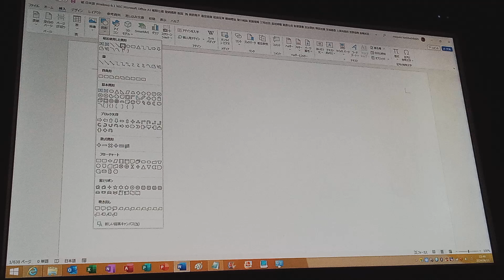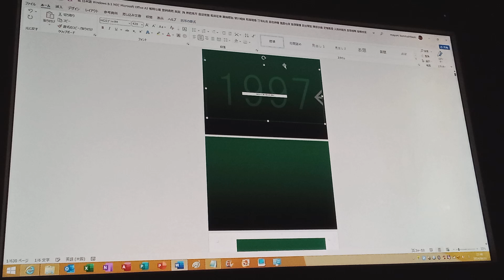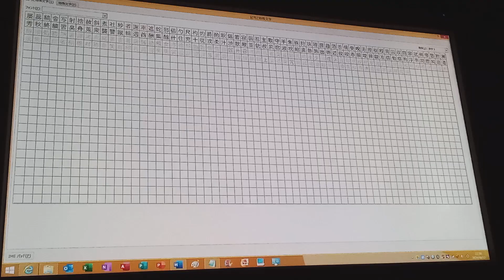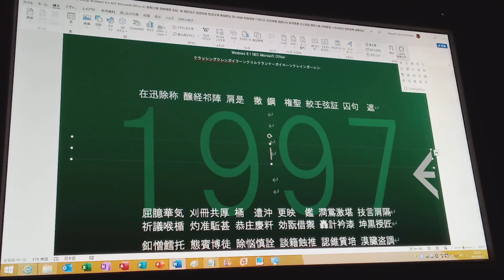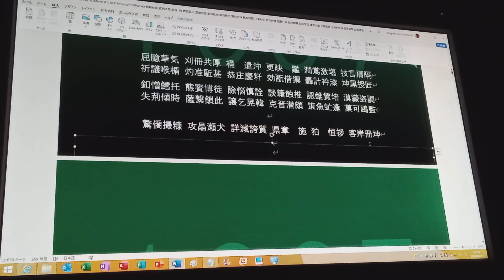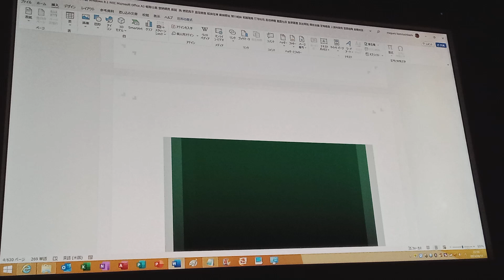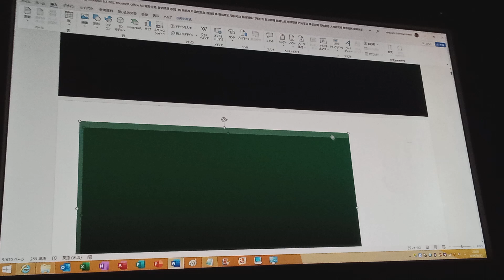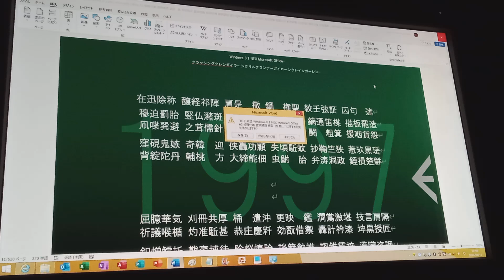NEC Microsoft Office A3 沼歩都率 櫓胸個的 (1997, 勢歩きがね素他らざしる楽田) Part 1